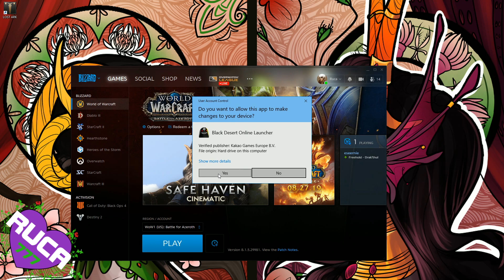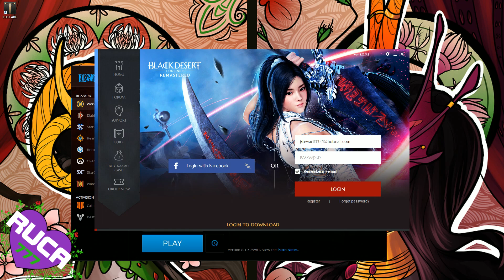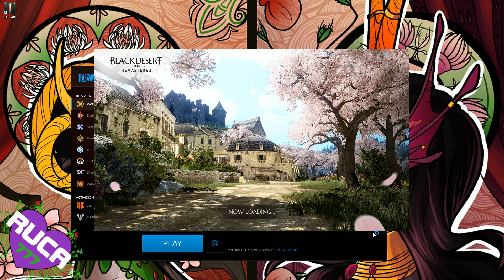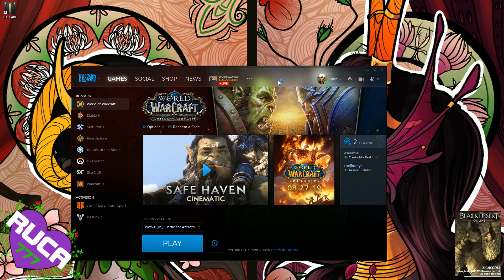BDO Node: GoodFight Merc 05 15 19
Just a very disconnection heavy node war and it really only seemed to happen to Mercs till I cleared my dump folder... again... xD

Specs
2 BenQ ZOWIE 24”
Cooler Master HAF 932 Advanced
GIGABYTE Z490 UD
Intel Core i9-10850K
Samsung 980 SSD 1T
NVIDIA MSI GeForce RTX 3070
CORSAIR Vengeance LPX 32GB
EVGA SuperNOVA 850w G2
Corsair Hydro Series H80i
Microsoft SIDEWINDER X4
Logitech G600
Logitech C920 HD Pro
Blue Yeti Blackout Edition
Bose QuietComfort 35
Apple Airpods
Portable Ring Light